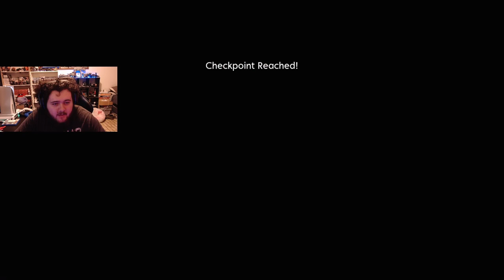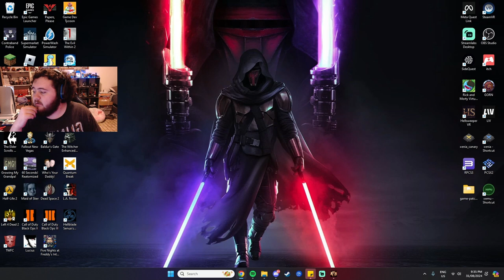GETTING THE CLASSIC SUIT | X-Men Origins Wolverine